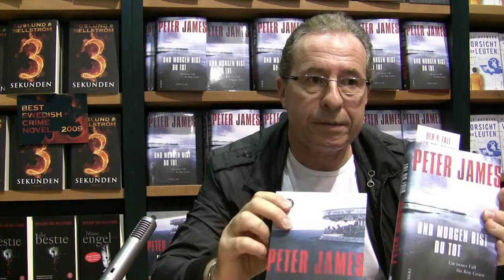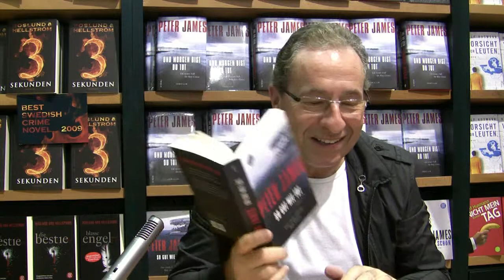Peter James: booklove.de-Interview 2010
- English crime writer Peter James talks about his novel "Dead Tomorrow" featuring Detective Superintendent Roy Grace, the follow-up novel "Dead Like You", eBooks, TV crime shows and much more in this interview with booklove.de's editor in chief, Jano Rohleder.

- Thrillerautor Peter James spricht im Interview mit booklove.de-Chefredakteur Jano Rohleder über seinen neuesten Roman "Und morgen bist du tot" mit Detective Superintendent Roy Grace, das Nachfolgebuch "Dead Like You", eBooks, Krimiserien und vieles mehr.